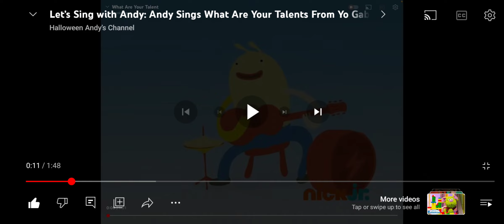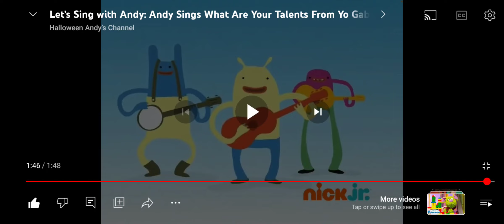I Helped My Friend Boy Andy Sing What Are Your Talents From Yo Gabba Gabba